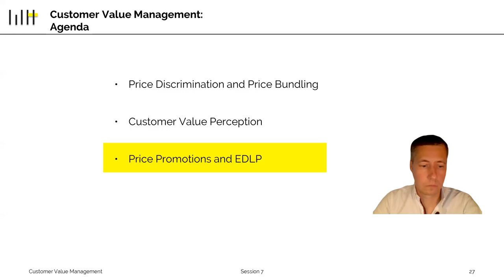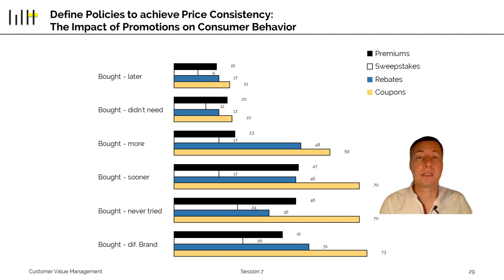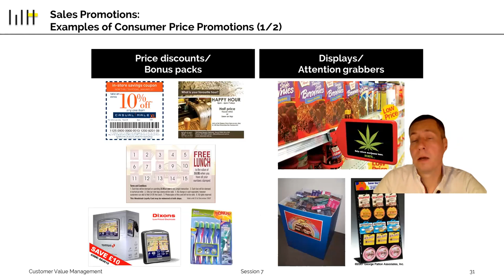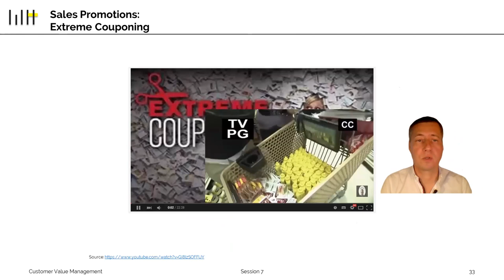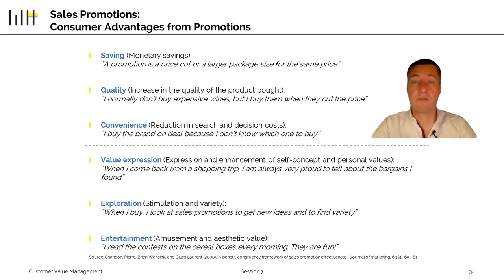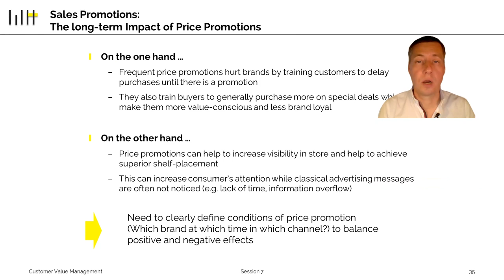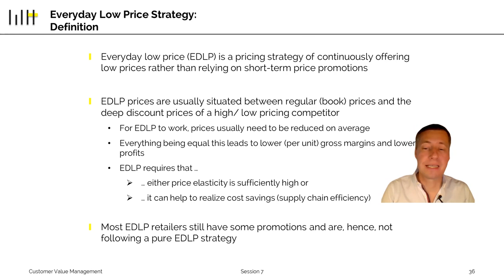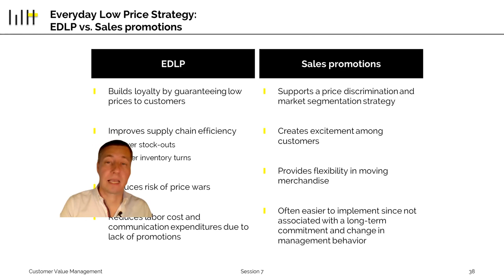CVM - 7.4 - Price Promotions and EDLP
It is widely accepted in management literature that the key objective of corporate strategy is creating a sustainable competitive advantage, which usually reflects in creating superior economic value. Hence, with the potential exception of nonprofit organizations and some privately held companies, the creation and maximization of shareholder value or market capitalization is a critical managerial concern for every CEO. While many different marketing actions can help create value for customers (e.g., developing superior products, building brand equity through advertising, or setting up a unique distribution structure), the options to extract value are more limited.

Leaving aside purely financial operations (e.g., investing excess cash in financial markets), the only source for profit and ultimately shareholder value creation is a firm’s customers who pay a given price for specific products or services. This makes the concepts of Customer Relationship Management (CRM) and Pricing Strategy and Tactics the critical building blocks of any firm’s value extraction strategy. The purpose of this course is to shed light on these two elements and to provide insights into how firms should profitably manage customers and set prices in ways to ensure an optimal and sustainable level of value extraction. Specifically, this course aims to provide insights on:

- What CRM is and what its conceptual foundations are
- How to measure the financial attractiveness of different customers
- How to manage customers according to their potential for profit
- How customer databases help to gain insights into serving customers profitably
- How to price products/ services according to the economic value they create
- How tactical elements such as cost, competition, and distribution impact pricing
- How to measure the price sensitivity of customers and adjust prices over time